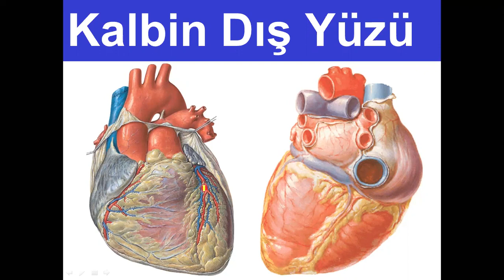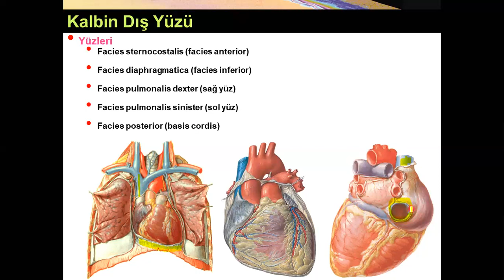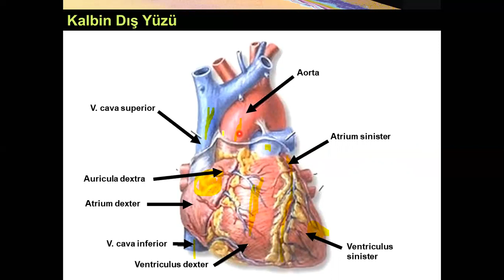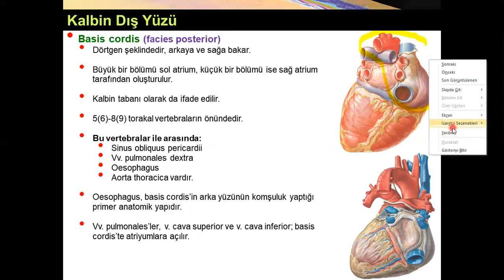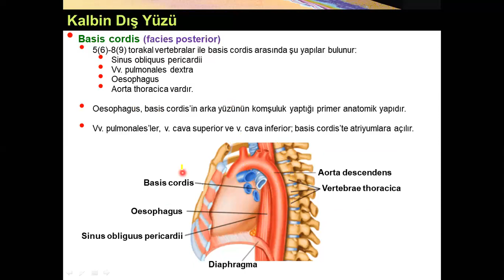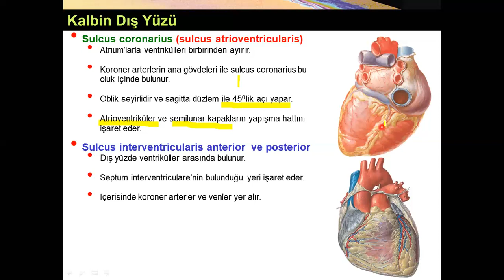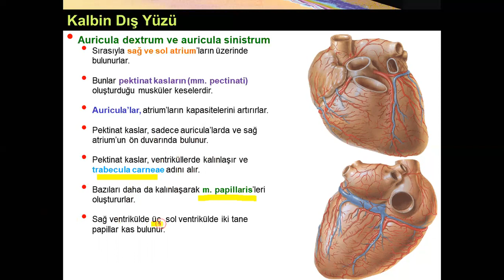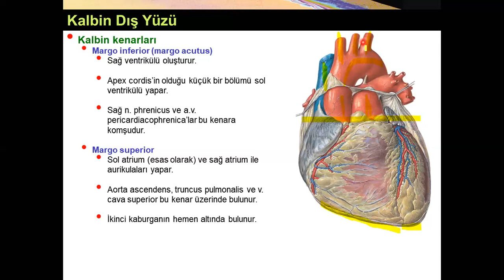Kalbin Dış Yüzü Yüksel AYDAR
Bu sunumda kalbin dış yüzü anlatılmıştır. Bu kapsamda; kalbin yüzleri (facies sternocostalis-facies anterior, facies diaphragmatica-facies inferior, facies pulmonalis dexter-sağ yüz ve facies pulmonalis sinister-sol yüz); bu yüzlerde bulunan yapılar (Atrium dexter, Atrium sinister, Ventriculus dexter, ventriculus sinister, sulcus coranarius, sulcus interventricularis anterior, sulcus interventricularis posterior), kalbin kenarları (Margo dexter, Margo sinister-margo obtusus, Margo inferior-margo acutus ve Margo superior) anlatılmıştır.